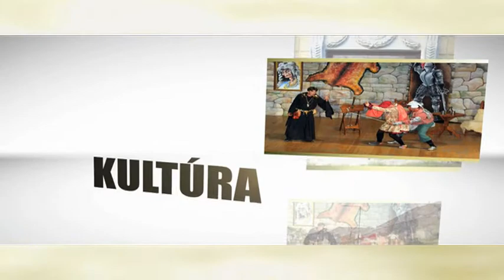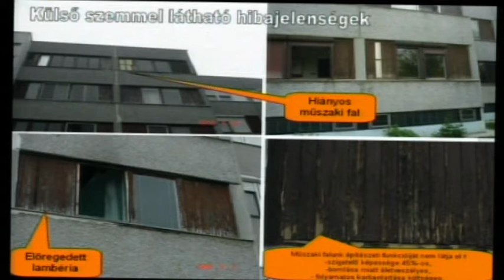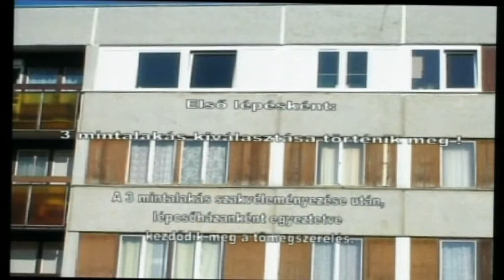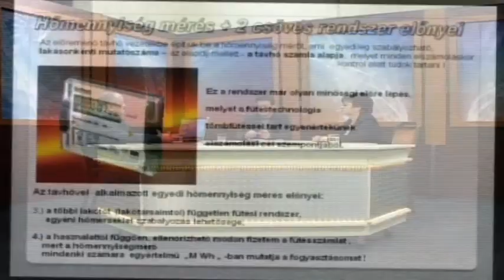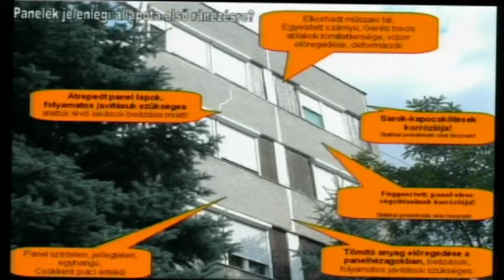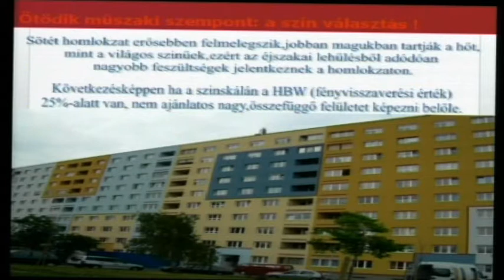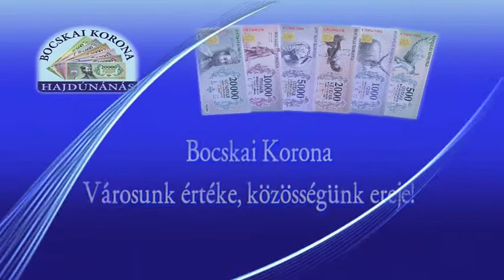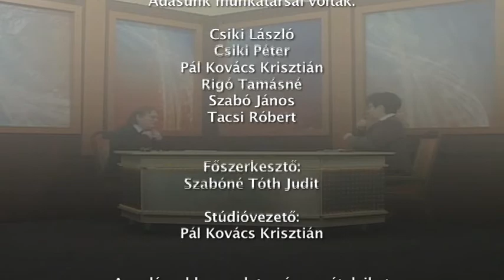Hajdúnánási Televízió: Itthon-otthon 2015.02.18.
A műsor első részében a hajdúnánási panellakások felújítási terveiről beszél Ádám Sándor a Bocskai Lakásszövetkezet igazgatósági elnöke és Demeter Csabáné lépcsőházi küldött. A műsor második részében Bertalan Ferenc festőművész mesél életútjáról, abból az alkalomból, hogy a Magyar Alkotóművészek Országos Egyesületének tagjai közzé választották.